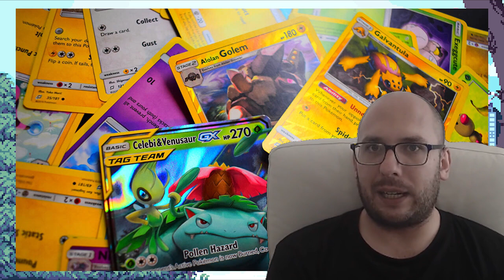CLASSIC NOTI FRIKI: Marvel, Disney y Star Wars todos estos meses.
Hoy volvemos con el formato clásico de noticias hablando de Pixar, del fracaso de Buzzlightyear y de las preocupaciones de Disney. De los nuevos legos y cartas de Pokemon. De los efectos especiales de las pelis de Marvel comparándolas con Thor Ragnarok. De los líos de Taita Watiki. Del fracaso de Morbius o de los cocteles de Star Wars a 5000 euros. Espero que le deis amor y me comentéis si os gusta este formato.

De vez en cuando tomate un buen café mientras comentamos algún tema friki, de películas, de videojuegos, de series, de creepypstas, de magia, o de lo que se me pase por la cabeza, no te olvides de darle a like si te ha gustado y suscribirte si te mola lo que ves.